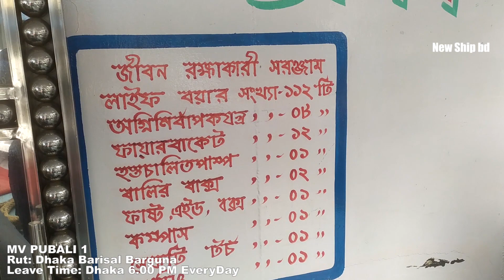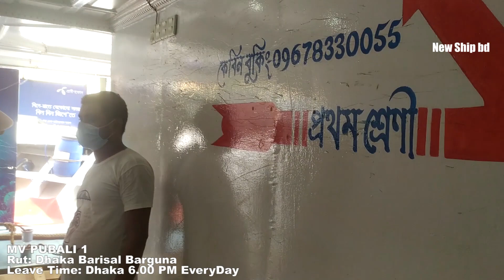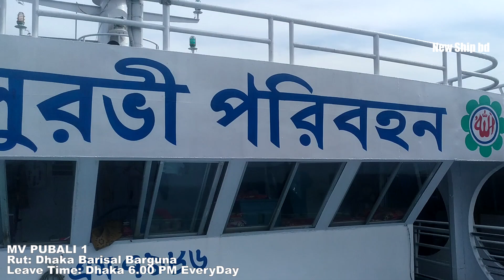এম ভি পূবালী ১ - Full Review Interiors Desgain Kebin Fair Dhaka Barisal Barguna